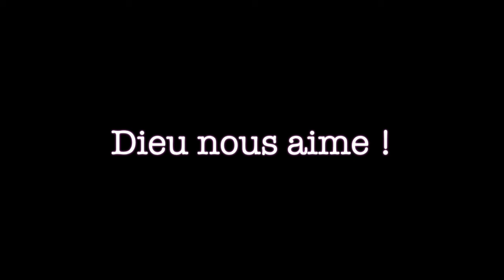Miracle du soleil à Medjugorje (Bosnie-Herzégovine) 2/3